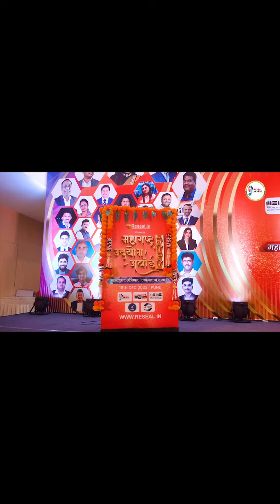💫महाराष्ट्राचा अभिमान - उद्योजकांचा सन्मान सोहळा !!💫..🏆Maharashtra Udyog Award 🏆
Sadguru event website

SADGURU Event page link

Check out Sadguru Event on Google!

Google business link

***Desclimer***
Copyright
Any
Within 24hrs!